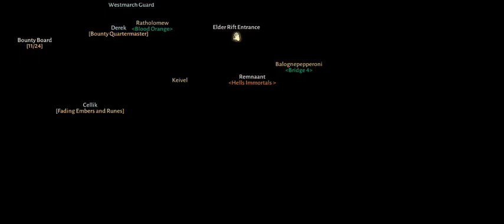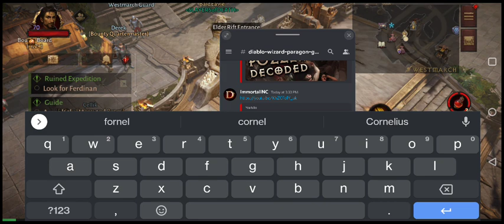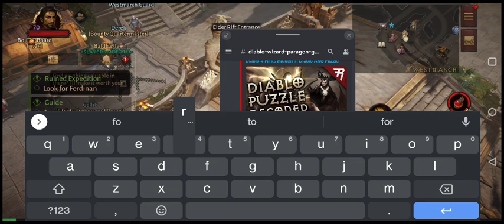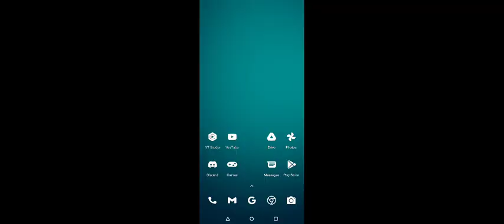UNLOCKING HELL 1 - BATTLEWIZARD PVE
-U$D Invested: $750.00-
‎@ImmortalKing-   ‎@Blizzard  ‎Diablo Immortal - Topic  ‎@ActivisionGames